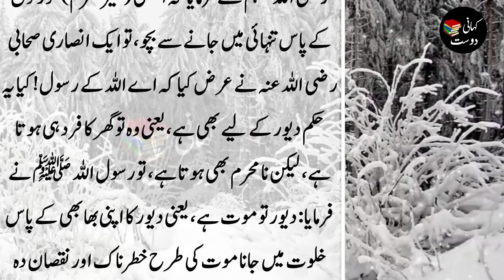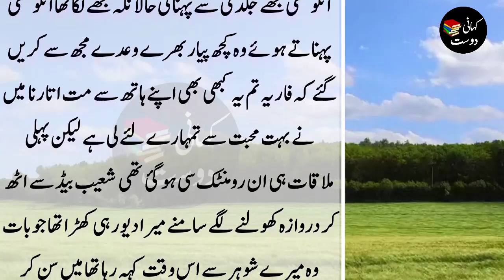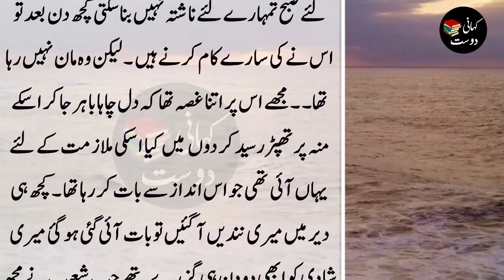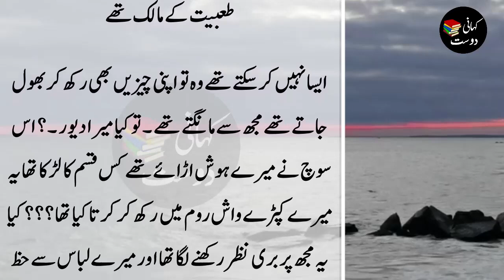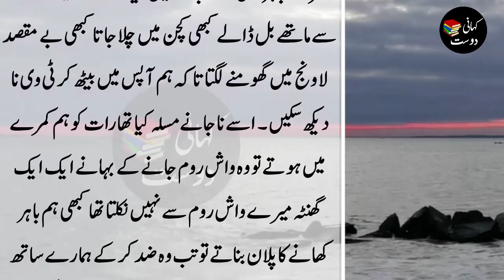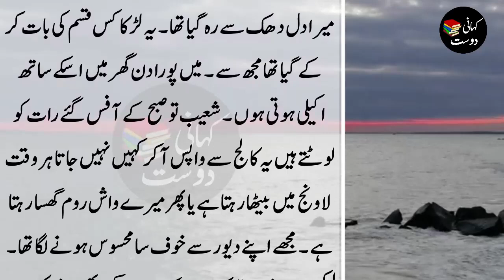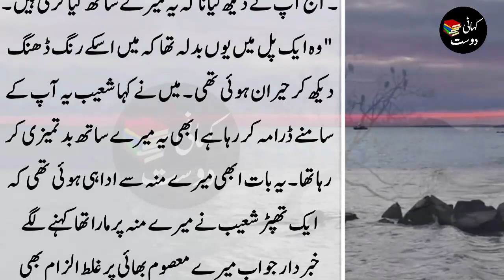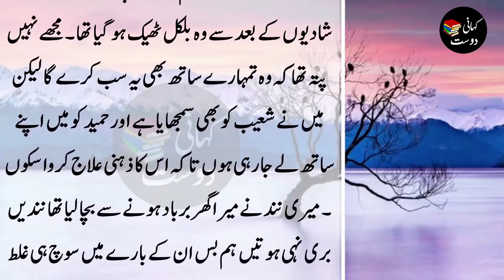Latest Heart Melting Urdu Story of my Husband - Sacha waqia - Kahani dost #264